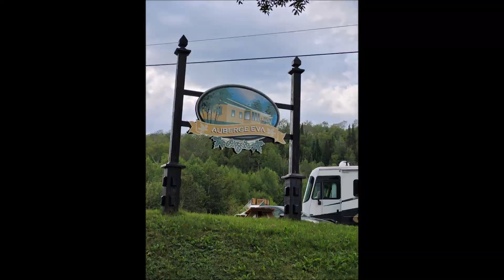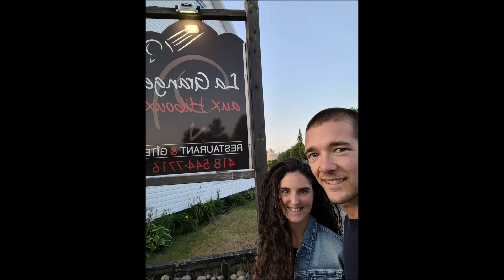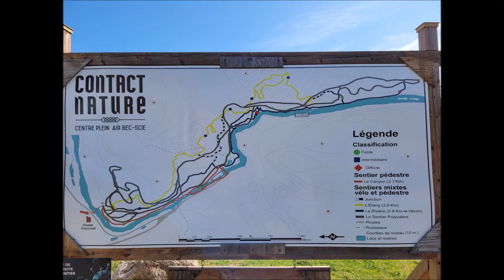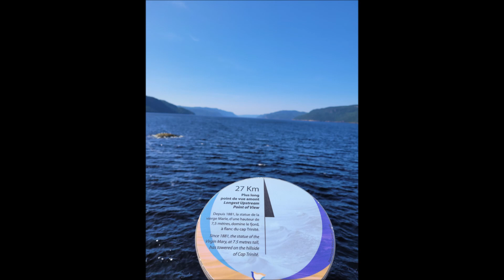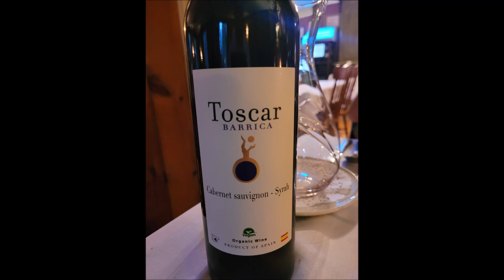Saguenay 14 05 2021